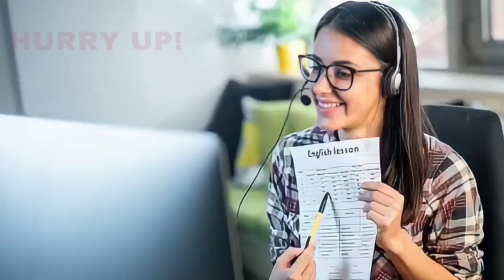MLA YATNAL NE EX CM PER 24-11-2022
SNEWSKARNATAKAEXPRESS SACH KI AWAZ KISIBI NEWS KE LIYE IS NO PER CONTACT KARE 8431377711 S NEWS KARNATAKA EXPRESS MLA YATNAL NE EX CM PER 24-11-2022 SACH KI AWAZ